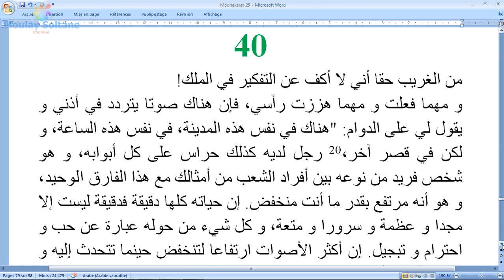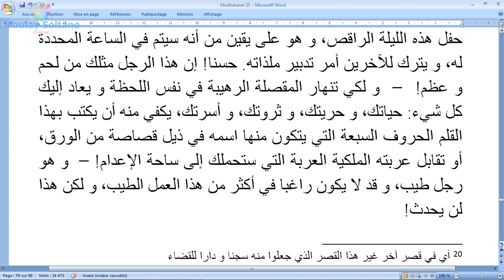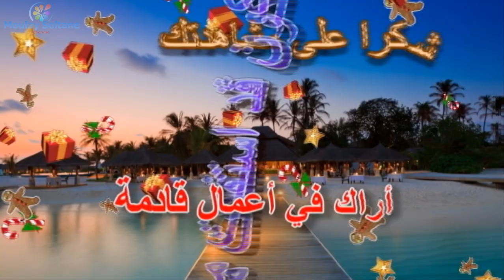مذكرات محكوم بالإعدام الفصل 40 (مكتوبة)